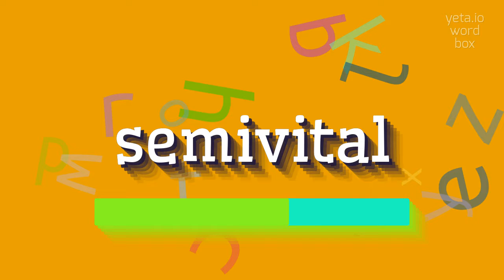How to say "semivital"! (High Quality Voices)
Watch in this video how to say and pronounce "semivital"!